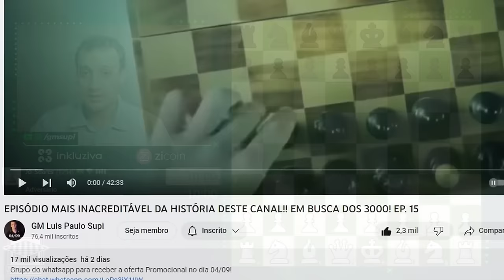SERÁ QUE VAI DAR TEMPO?? Speed Run, O RETORNO! EP. 12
Torne-se agora mesmo um Aluno da minha ÚLTIMA TURMA do ano. Vagas ficarão disponíveis apenas pelas próximas horas. Link:

Conheça a Inkluziva, minha patrocinadora Oficial, e O CRIPTOATIVO QUE IRÁ TRANSFORMAR A EDUCAÇÃO NO MUNDO!